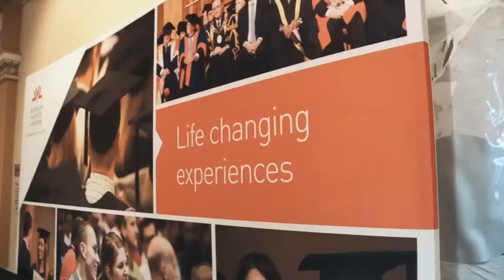The AIB MBA: Why wait another day?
The only person who can hold you back is you. There's no better time to start your MBA journey than today. So, what are you waiting for?